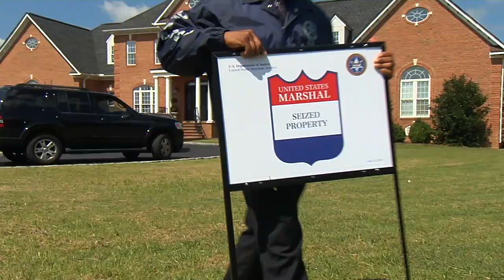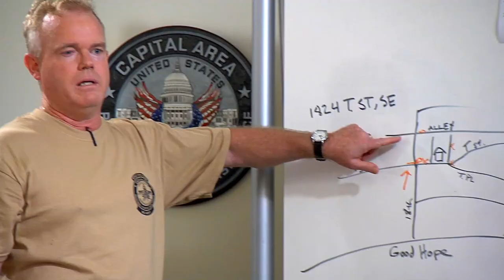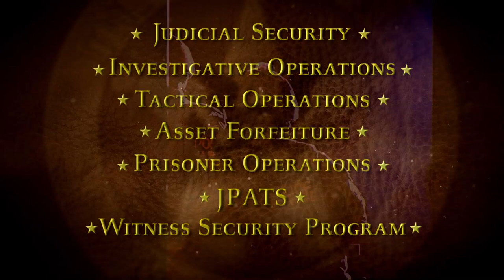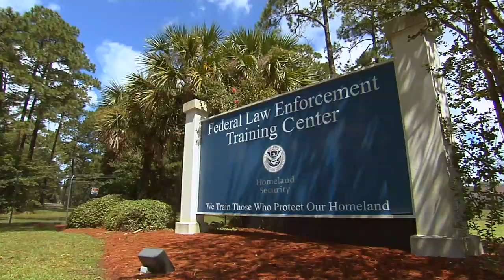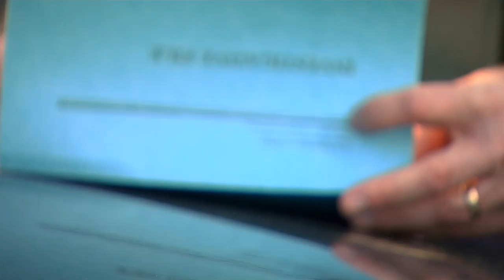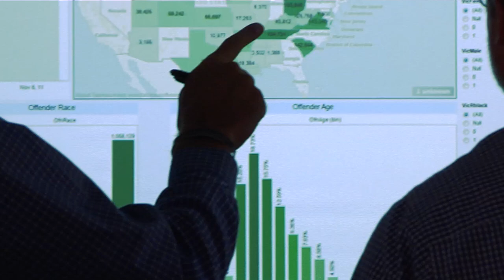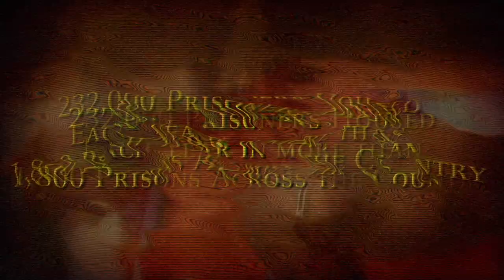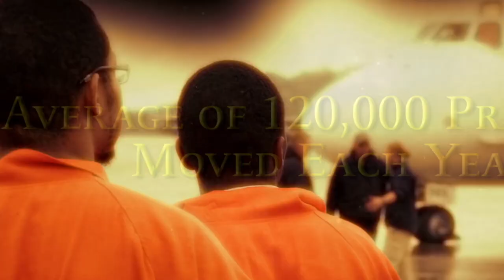U.S. Marshals "Who We Are"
An Introduction to the United States Marshals Service narrated by John Walsh from America's Most Wanted.

Produced by the US Marshals Service and Metro Productions
Director/Producer: Richie Ellison
Director of Photography: Ryan Bedall
Additional footage by: Shane T. McCoy / US Marshals
Executive Producer: Shane T. McCoy / US Marshals